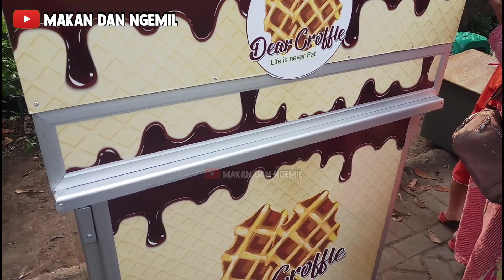PENJUALNYA CANTIK BANGET MIRIP ARTIS CITRA KIRANA ! BARU BUKA 2 HARI AUTO LARIS !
Nggak sengaja ketemu penjual cantik mirip artis citra kirana. Dia jualan semacam waffle dengan ditambah berbagai toping ada choco cruncy, keju parut, strawberry dan lain lain. Harganya juga relatif terjangkau antara 8 ribu sampai 10 ribu saja. Mbanya baru buka 2 hari dan ternyata yang beli juga banyak.

Untuk kalian yang baru gabung di Channel Makan Dan Ngemil. Sampai jumpa di video berikutnya. Terima Kasih ..